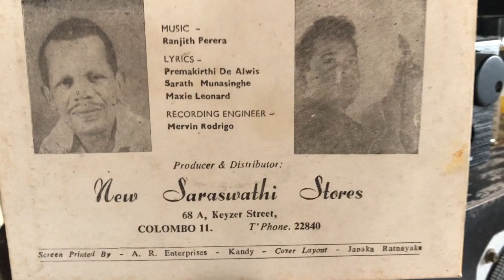Maxie Leonard: Comical Wife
Lyrics: Maxie Leonard?; Melody: Ranjith Perera